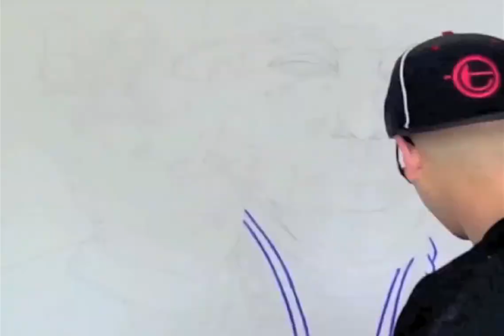Teruo Artistry presents Tim "TTW" Watters Painting E40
Timothy Teruo Watters (TTW) shows you his time lapse painting of E40 for his video "Can't Stop The Boss" featuring Snoop Dogg & Too Short, directed by Matt Alonzo for Skee.TV. See more TTW art and paintings